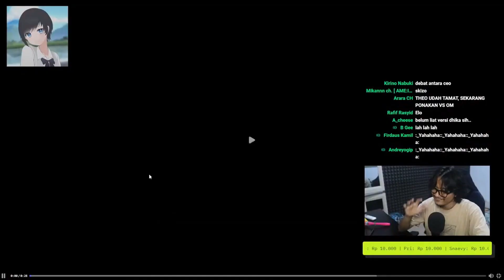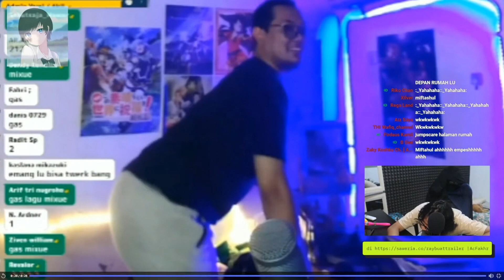Joget Bersama Harunopal Lagi【Ray Restu Fauzi】@naplive7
【SOURCE】